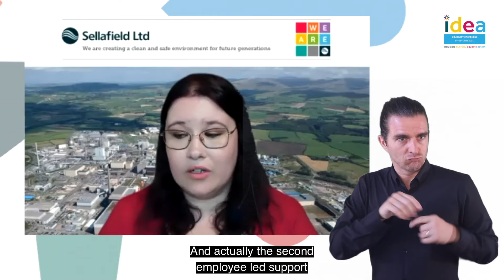Disability & Inclusion Webinar with Sellafield Ltd & Wood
This month we're celebrating our first D&I campaign & today we are sharing highlights of our webinar about disabilityinclusion with an amazing panel!